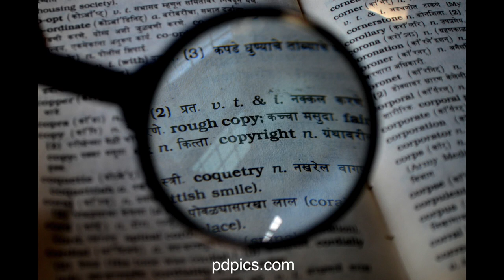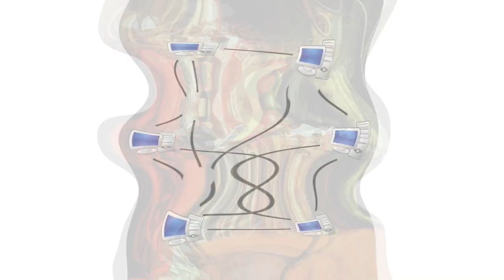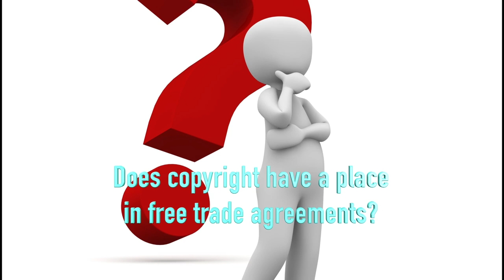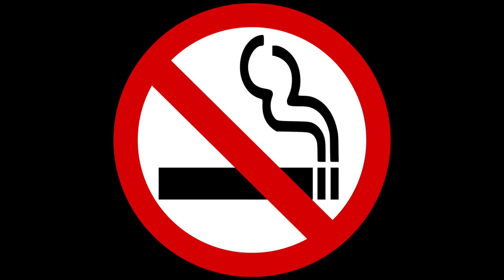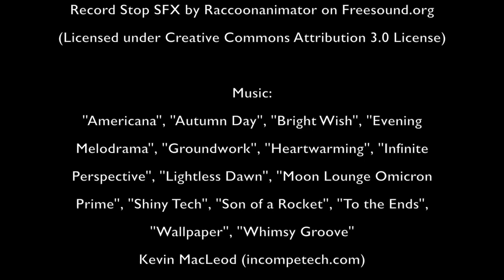All Rights Reserved - Episode 4: A Broken Export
All Rights Reserved is an enhanced podcast that advocates for copyright reform that balances the interests of copyright holders and content users. In this episode, we will explore the latest threat that affects current copyright law - the Trans-Pacific Partnership (TPP) and it’s intellectual property chapter.  The discussion surrounds the problems the TPP will cause to copyright reform, and the topic of Orphan Works are also introduced.

If you use this video, please attribute using my name (Rico Robbins), and if it's on the web, please include a link back to the original video. Thank you!